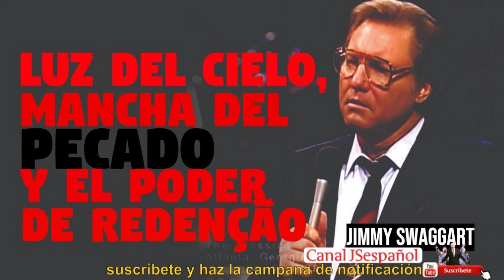Pastor Jimmy Swaggart Predicación - La luz del Cielo, la Mancha del Pecado y el Poder de Redenção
Pastor Jimmy Swaggart Predicación 2023 - La luz del Cielo, la Mancha del Pecado y el Poder de Redenção